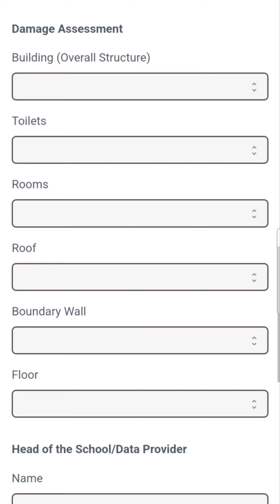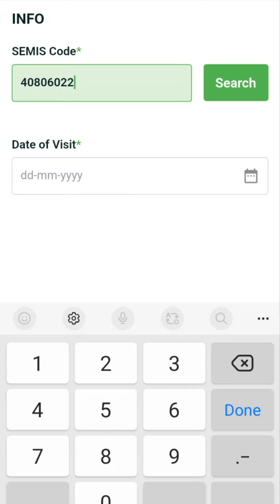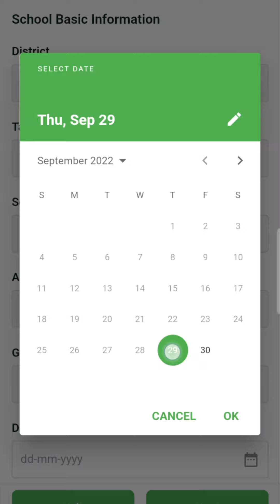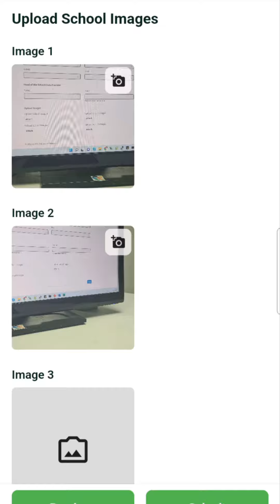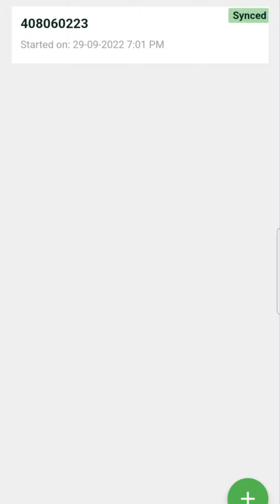Damages Assessment for Flood/Rain/IDP affected schools (Mobile App) - SELD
Damages Assessment for Flood/Rain/IDP affected schools